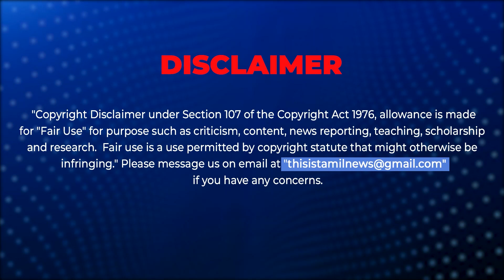2 ஆண்டு கால ஆட்சி குறித்து ஸ்டாலின் பேட்டி!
MK Stalin press meet about 2 years of DMK reign! mkstalin dmk 2yearsofDMK @mkstalinspeech